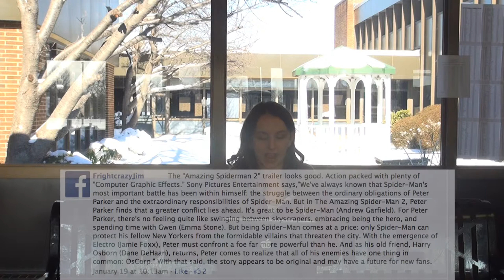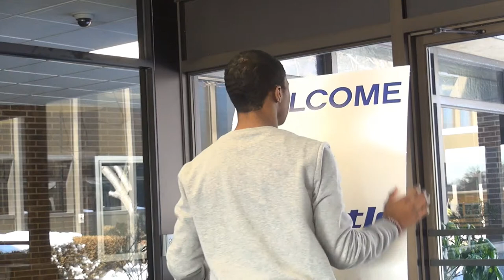Castle Episode 18: Hello?! (Season One Finale!)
Season finale!

Important Castle pages! Here is a list of the active Facebook pages from the cast for you to fully interact with our show!

Main page: New episodes posted her as well as any important news regarding the show.

Courtney: Answer the twestion here, answers will be shown the next episode!

Jeff: Find a link to the Facebook poll for the week and let him know what you think!

Karli: Posts the musical choices of the week, like the picture of the song you like best for the week to cast your vote!

Jamie: Tell Jamie what songs you want thrown into the voting poll for a future episode, does not need to be currently on the radio.

Tiffany or Alek: Taking guesses as to where Jeff is hiding; hint provided on Tiffany's page but Alek accepts guesses as well.

Robin: What to be Student Of The Week? Message Robin your name and grade level and will make it happen (ONLY OPEN TO CURRENT DELCASTLE STUDENTS)

Mandie: Are you by some chances a staff member of Delcastle? Message Mandie and you could be Teacher or Staff Of The Week!

Mark: Send Mark your fun facts, they might be used on a future episode!

Kasai: Send Kasai your jokes and maybe they'll be used in a future episode!

Jonah: Send Jonah your quotes and maybe he will ponder them in a future episode!

Ray or Kenzie: Got an idea for the show? Send it to Ray or Kenzie. Maybe will make it happen!

Other pages

Now you have everything you need. Get active with our show!